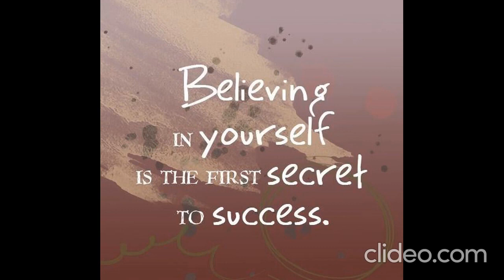energetic english whatsapp status | excellent english whatsapp status | best | new